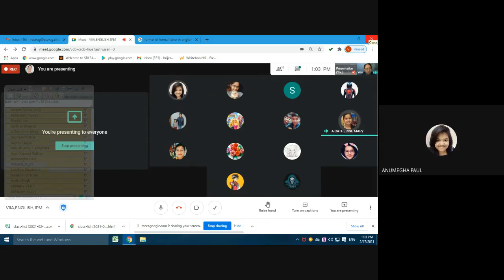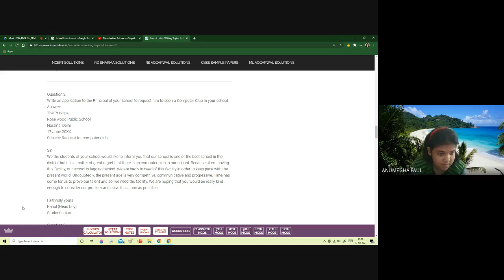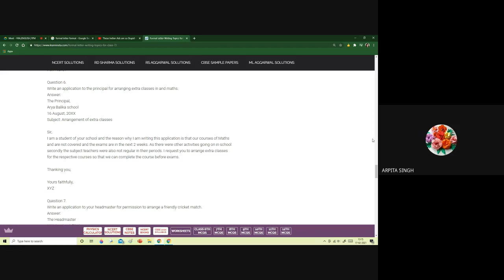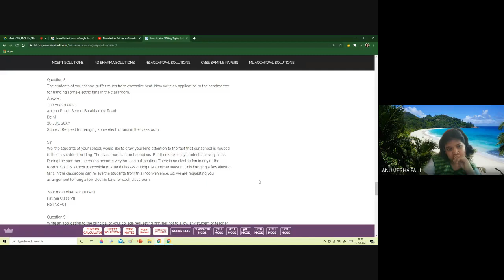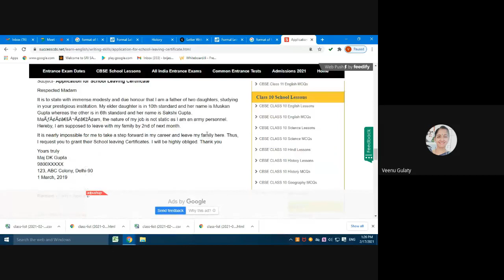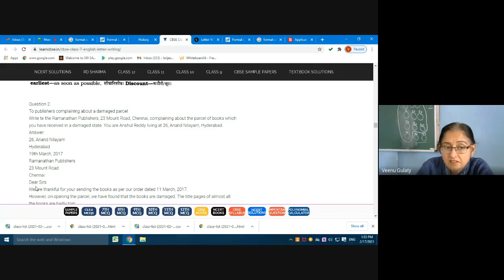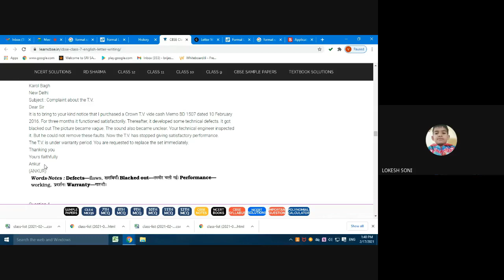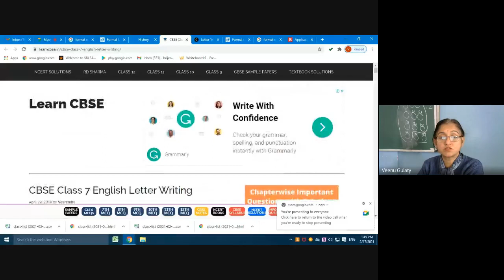VII A, ENGLISH,1PM (2021-02-17 at 23:32 GMT-8)